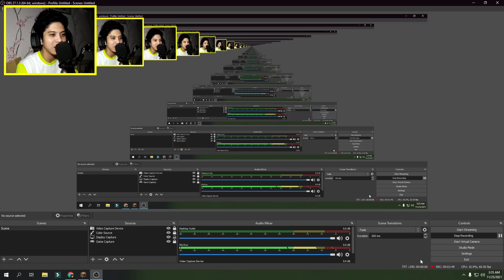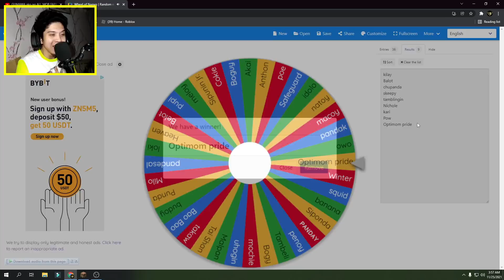GINAWA KONA KAMAY ni OPTIMUM PRIDE sa MEGA BUILD (FILIPINO MINECRAFT)